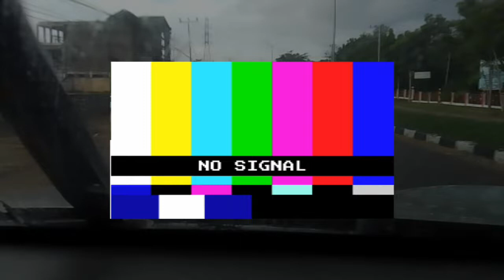Rusun IAIN Kendari sulawesitenggara jalanjalan #2024